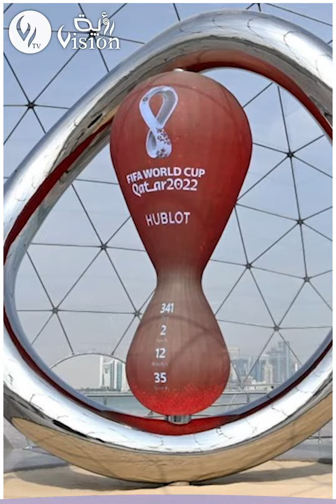كأس العالم 2022 ..نسخة مميزة تبقى للتاريخ والكثير من المفجئات في مونديال قطر